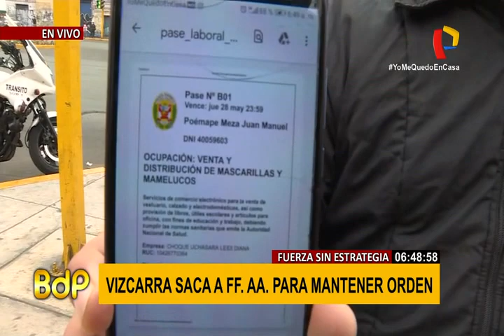Con tanquetas bloquean acceso a Gamarra ante desorden generado por ambulantes (3/3)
Gamarra amaneció con un gran contingente militar y policial, acompañados de tanquetas, debido al caos y aglomeración que se registró el día de ayer como parte de la reactivación económica.

Las autoridades han pedido a las personas que no rompan la cuarentena y mantengan la distancia social. El ministro de Defensa manifestó hace algunas horas que se haría un padrón con los comerciantes informales para reubicarlos y que no pongan en riesgo sus vidas ni la de los demás ciudadanos.

En la cuadra 1 del jirón Luna Pizarro los ambulantes han llegado hasta este punto donde se produjo enfrentamientos con las fuerzas del orden. Comerciantes manifestaron que se han llevado sus mercaderías de manera arbitraria, sin avisarles previamente, y protestaron porque no les permiten iniciar sus labores diarias que son su único sustento.

Estas acciones se realizan luego que cientos de comerciantes tomaran las calles del emporio de Gamarra el día de ayer para vender sus productos sin tomar en cuenta ninguna medida sanitaria ni protocolos de seguridad.